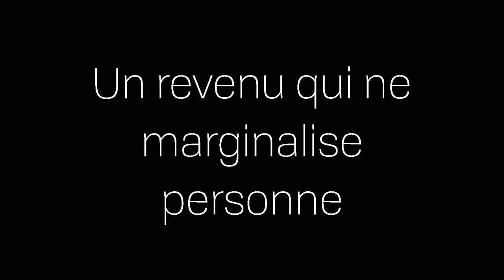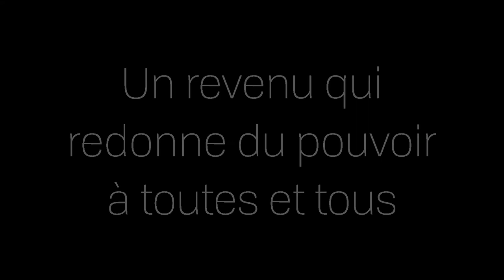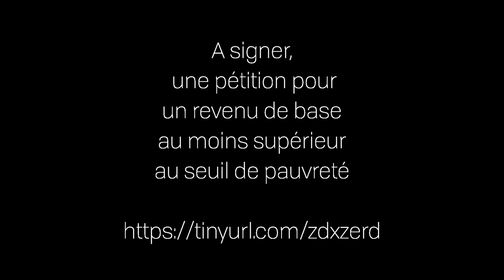Bonne année 2018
Pour bien commencer l'année, tu peux librement partager cette vidéo et signer une pétition pour le droit à un revenu de base inconditionnel supérieur au seuil de pauvreté